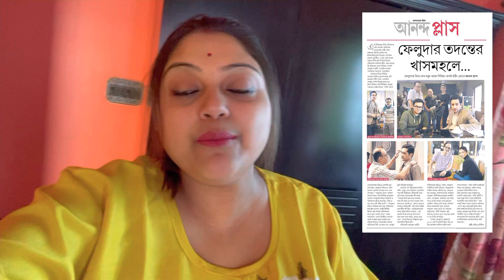আবার ফেলুদা ? এবার গোয়েন্দা চরিত্র নিয়েও ব্যবসা শুরু|Zee5 এ আসছে নতুন Feluda|Parambrata|Arindam Sil